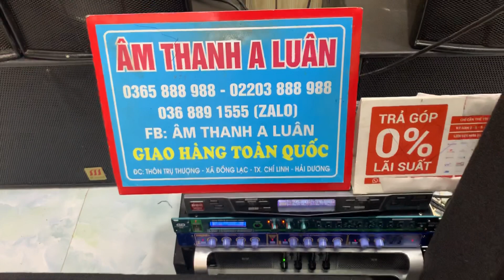Loa JBL - JRX125 Bán Rẻ 1 Đôi Duy Nhất ( Ghép Com Bo Cả Bộ ) Lh Âm Thanh A Luân 0365 888 988